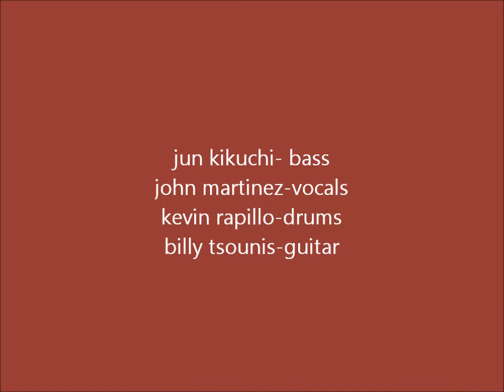KID CRASH-ALL SHOOK UP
LIVE AT NARCISSUS